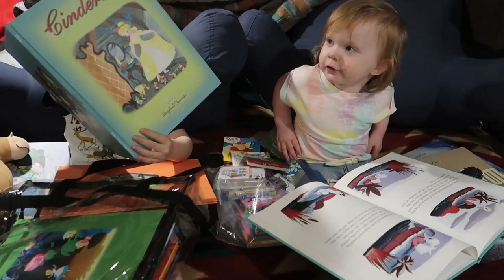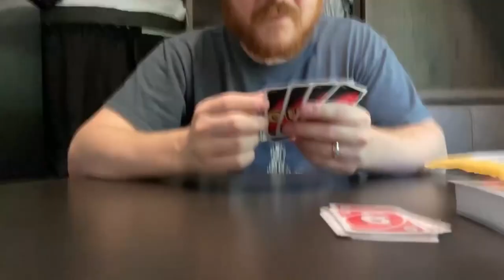Lake Texoma Camping Trip 2021 // Third Camping Trip Of The Year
For the third time this year, David, the kids and I made it out to visit his parents at Lake Texoma for a quick little camping trip.  Even though it was hot we still went on some walks and made smores by the fire.  It's always nice to get away and have some family time.